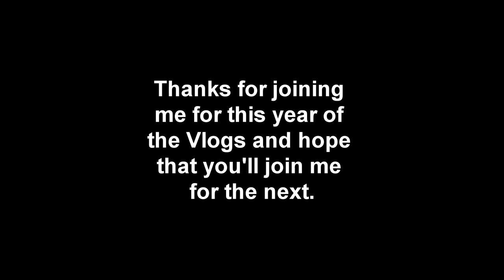Second Year Vlog